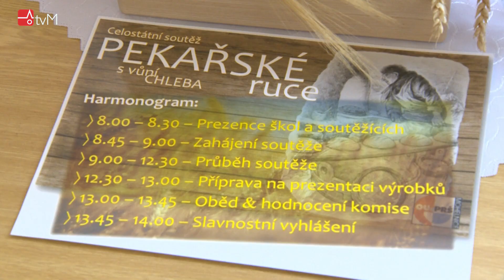Pekařské ruce s vůní chleba